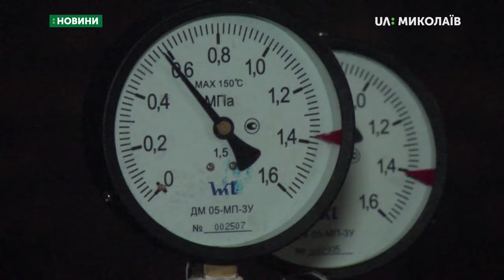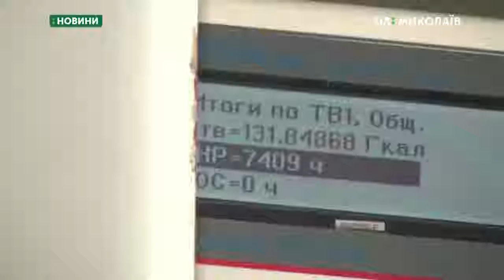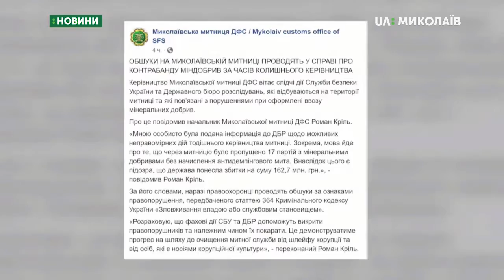01.11.2019. Новини. 07:30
Новини
Інформаційна картина дня (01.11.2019) поглядом кореспондентів телеканалу UA: Миколаїв (випуск новин — 07:30):
- 31-го жовтня в Миколаєві стартував опалювальний сезон, частина споживачів вже отримують тепло у свої домівки;
- обшуки в Миколаївській митниці Державної фіскальної служби проводять працівники Служби національної безпеки України та слідчі Державного бюро розслідувань.